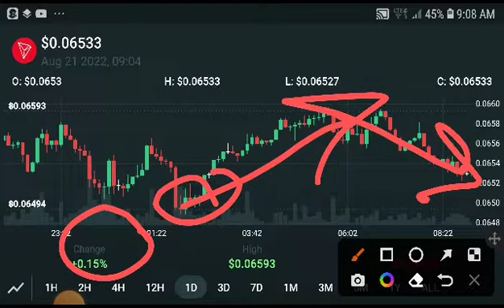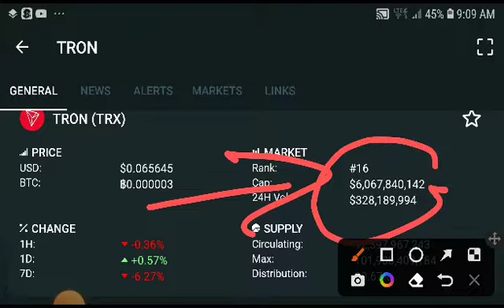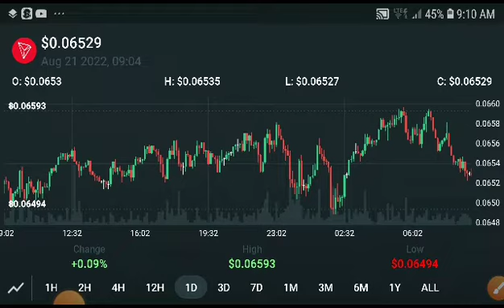Tron TRX Next Breakout! TRON Price Prediction! TRX News Today